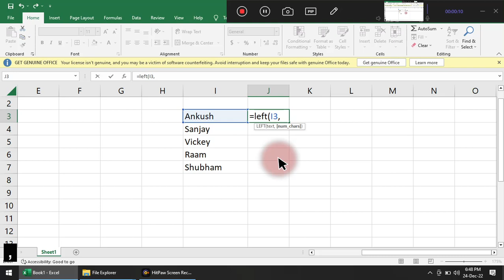Abs Short Video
Abs Short Video || Anjni Computer Education || Excel Short Video 🔥